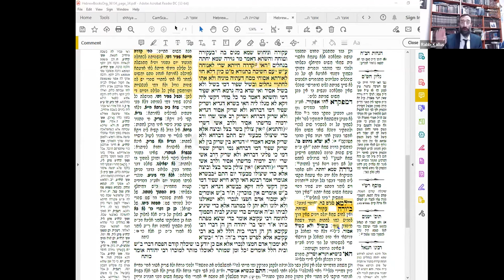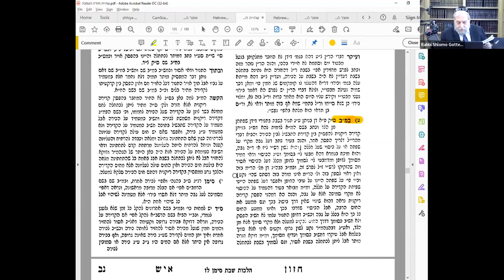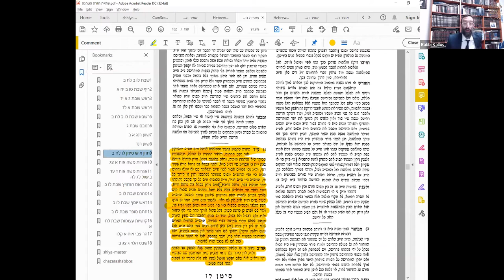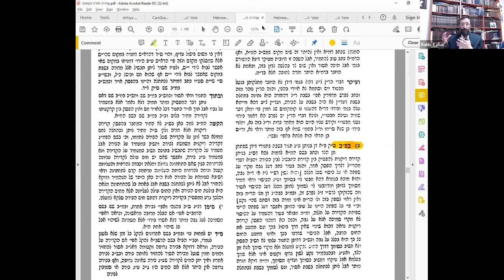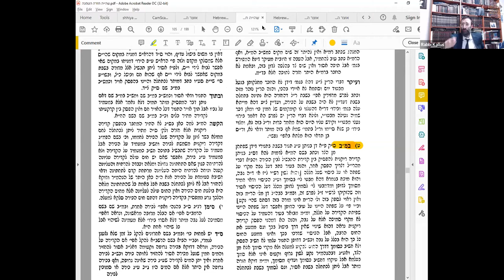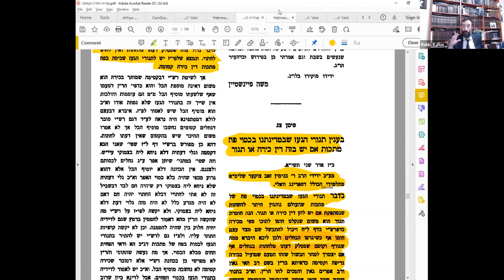Hilchos Shabbos Series, HaRav Shraga Kallus, 5.18.2022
HILCHOS SHIHIYA - HALACHA LIMAYSEH